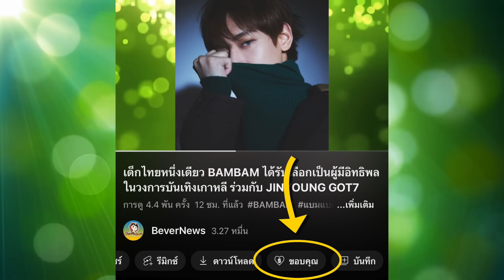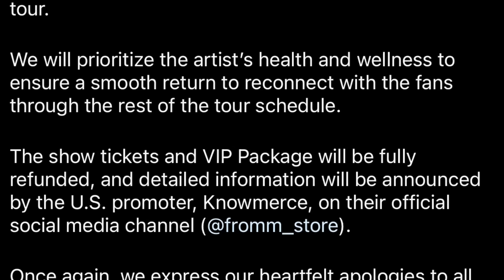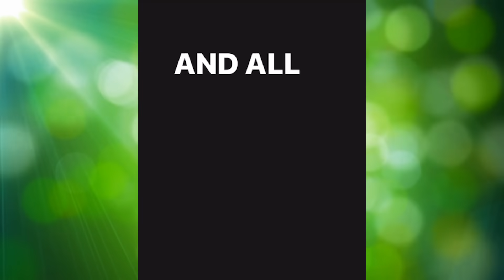BAMBAM โพสขอโทษแฟนๆ ทีทำให้ผิดหวังจากการบาดเจ็บข้อเท้า ,แอนตี้แฟนปากไม่ดี ว่าร้ายน้อง